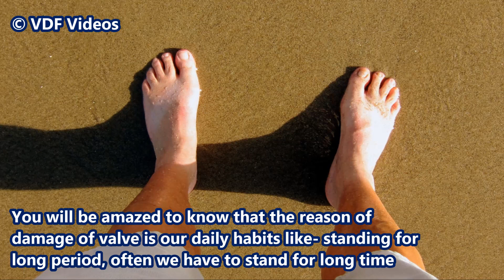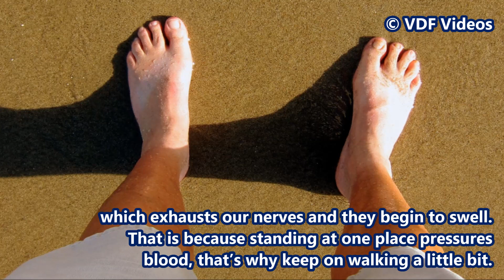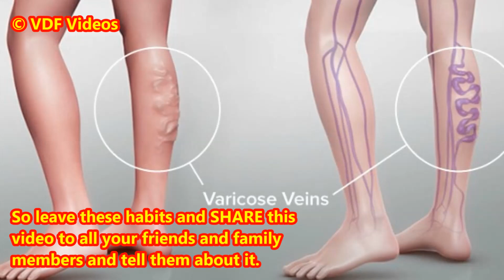नसों में सुजन का कारण है ये आदतें - Swelling in Veins reason can be